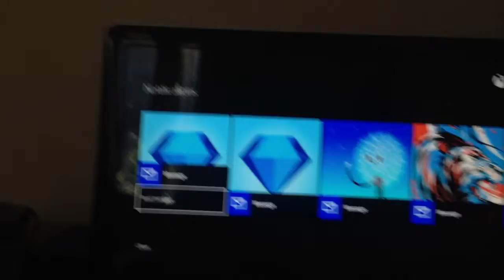Jun 22, 2014